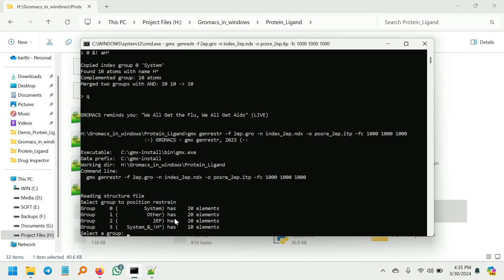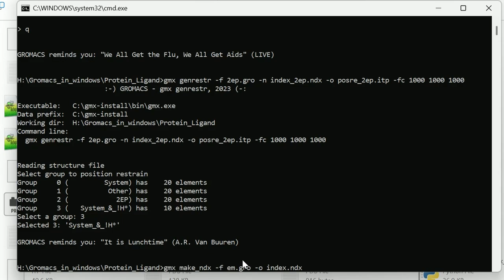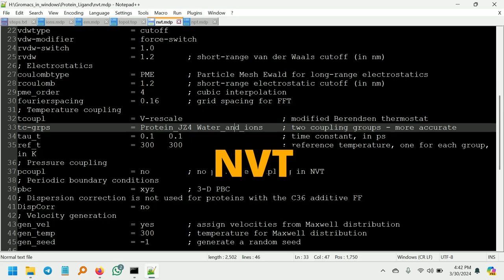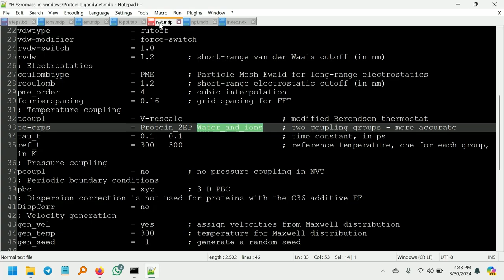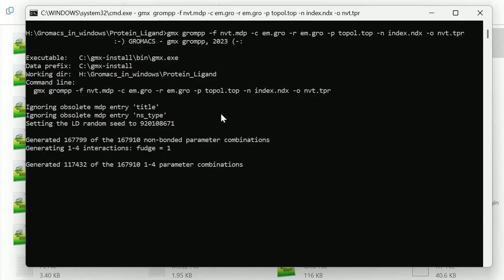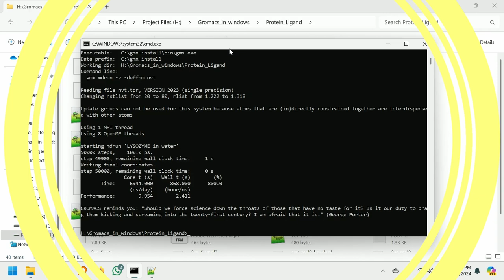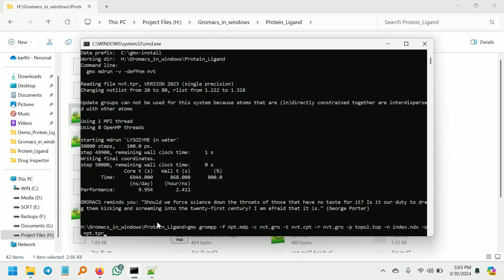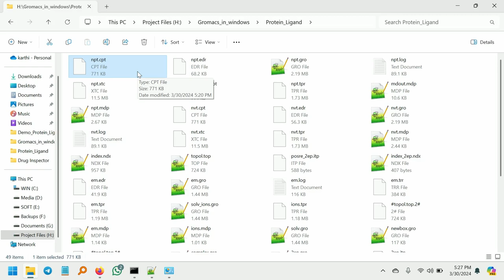How to do Gromacs Protein Ligand MD Simulation in Windows Part 4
How to perform protein ligand complex molecular dynamics simulation using gromacs in windows part 4. For this Molecular dynamics simulation Ubuntu or Windows subsystem or Linux operating system is not necessary. In Previous video i have shown you how to install gromacs software in native Windows operating system. In this part
How to perform NVT Equlibration
How to perform NPT equlibration.
Gromacs is the computationl chemistry tool for the molecular dynamics simulation.